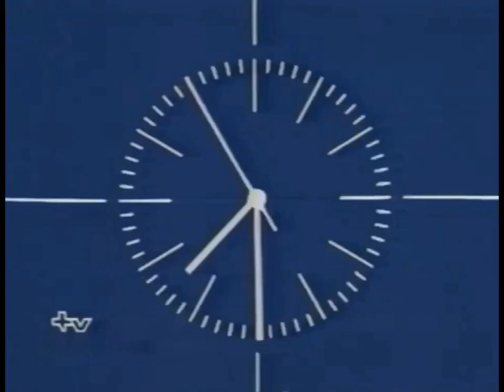TSR-Télévision Suisse Romande - génériques Téléjournal - TSR-RTS - 1954-1987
Génériques du Téléjournal de la Télévision Suisse Romande de 1954 à 1987.

Source (Archives de la RTS)

Tagesschau/Téléjournal/Telegiornale:
00:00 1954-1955 (Télévision Suisse-Programme Romand)
00:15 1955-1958 (Télévision Suisse-Programme Romand)
00:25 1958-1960 (Télévision Suisse-Programme Romand)
00:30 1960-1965 (SSR Télévision Suisse)
00:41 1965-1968 (SSR Télévision Suisse)
00:48 1968 (Télévision Suisse Romande)
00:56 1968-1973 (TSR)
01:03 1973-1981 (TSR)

Téléjournal (TSR)
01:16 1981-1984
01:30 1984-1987